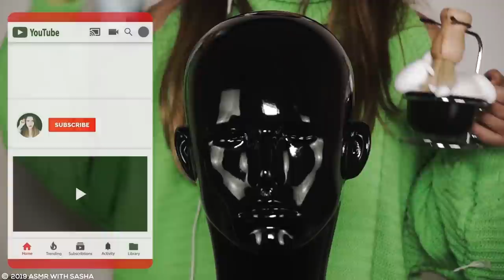ASMR PARA DORMIR. Anuncios importantes + resumen semanal | Asmr español | Asmr with Sasha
Hola mis amores,  bienvenidos a este nuevo video de asmr en español, como todos los sábados he aquí 40 minutos de asmr para dormir donde he reunido los vídeos de la semana pasada por si te has perdido alguno. Hoy hay una novedad al resumen semanal, al inicio hago un mini vlog donde haré varios anuncios importantes del canal de tu interés. Espero te guste mucho este vídeo de asmr para dormir, anuncios importantes + resumen semanal. Un beso grande Sasha

✔️Codigo de escuento: ASMRSHA

MI CONFIGURACION:
✔️CAMARA: Sony a5100
✔️GRABADORA: Zoom H6